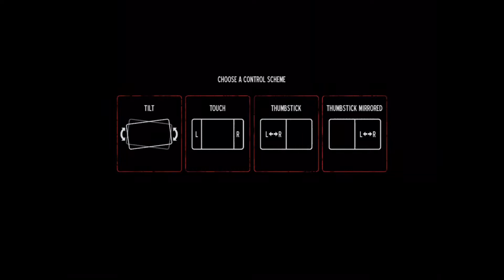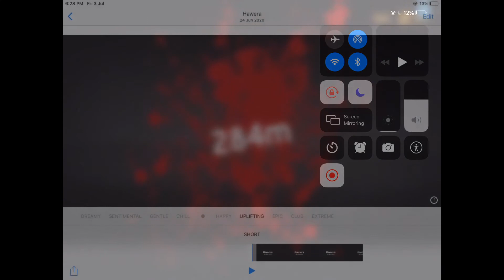EEEWWWWWWW!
Zombies everywhere